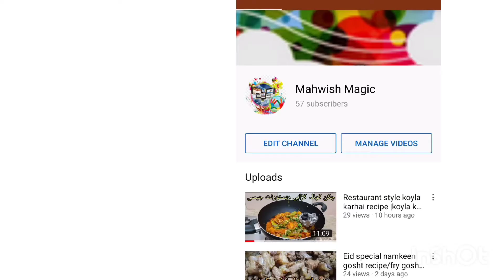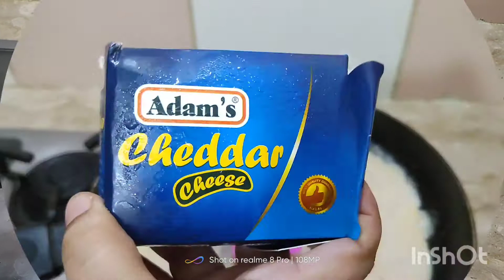White Sauce pasta | Creamy & Cheesy white sauce pasta/ Mahwish magic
Hello frndz,hope you are doing well so today I am sharing a yummiest white sauce pasta easy recipe.It's very easy to make.

Ingredients

✓250 gm pasta 🍝
✓250gm boneless chicken🍗(Cut into small cubes)
✓1 tbsp chop garlic
Capsicum🫑
✓Add 2 tbsp of butter 🧈
✓Add 2 tbsp of flour(Maida)
✓Add 1& 1/2 cup of milk 🥛
✓Add cheddar cheese 🧀
✓2 tbsp flour (Maida)
✓For garnishing
Black olive 🫒 & green onion.It's not for nessasary you must add what you want..

More recipes. Videos